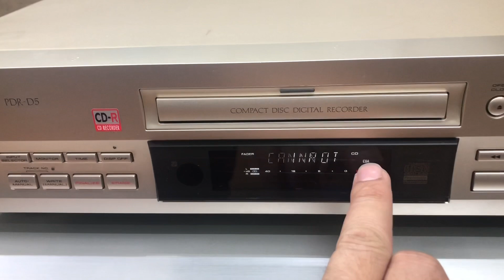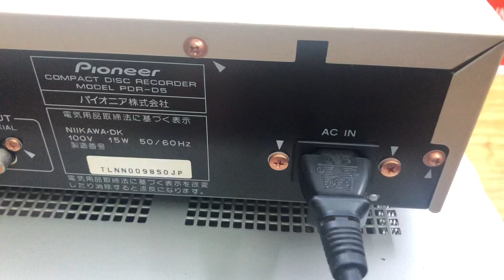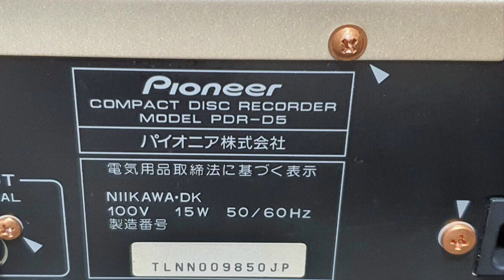Giải mã CD Pioneer 0941.891.914 tại Minh Audio Hà Đông Hn